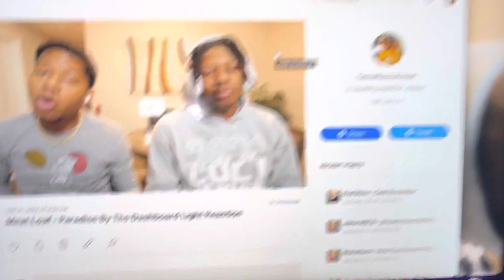Meat Loaf - Paradise By The Dashboard Light REACTION